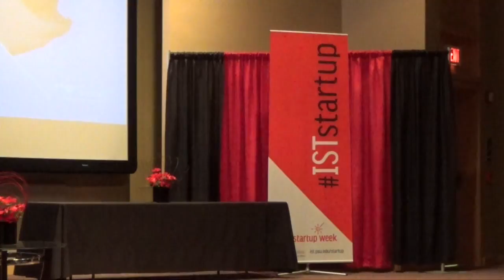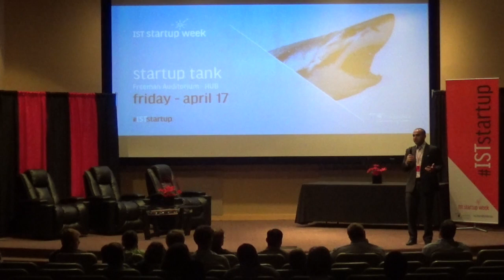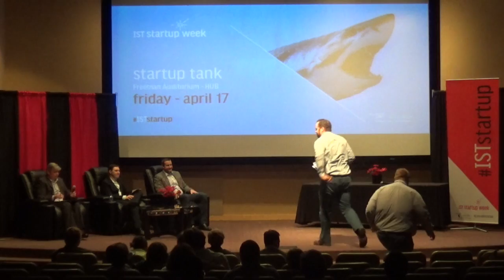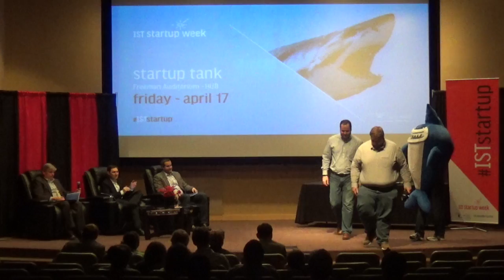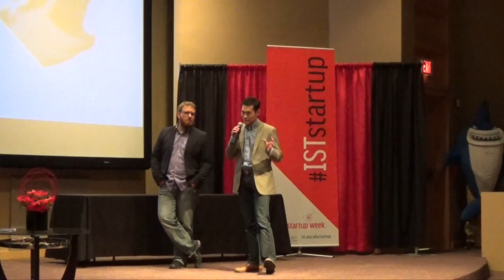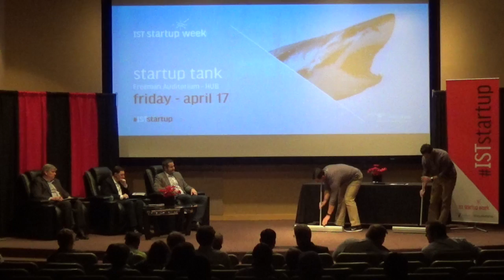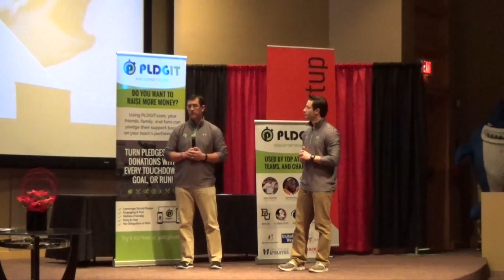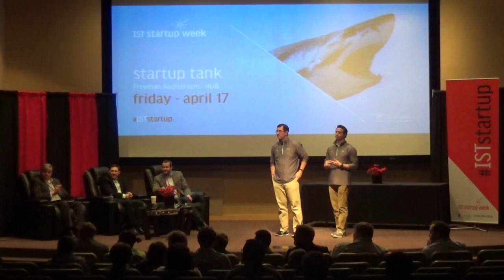IST Start Up Week 2015 - Startup Tank